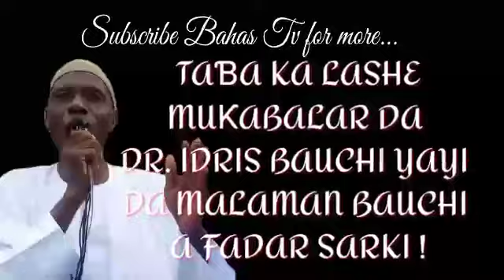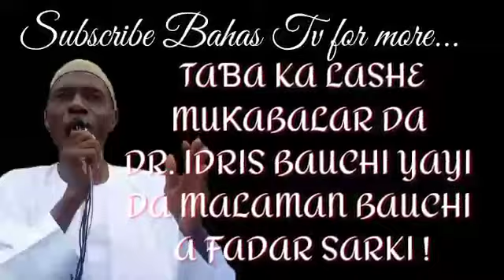01 TAƁA KA LASHE || Muƙabalar Dr. Idris da malaman Bauchi